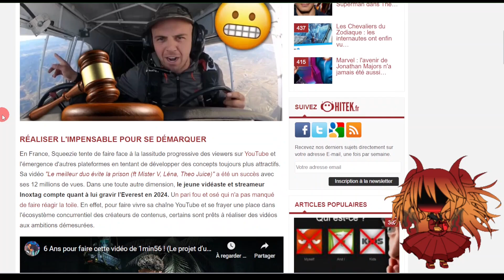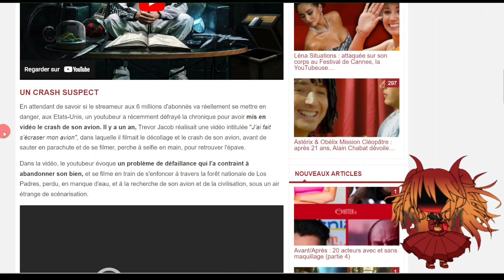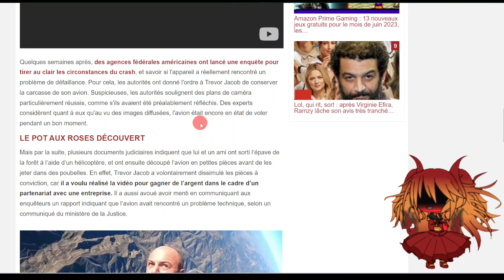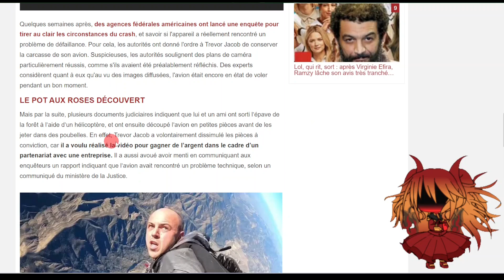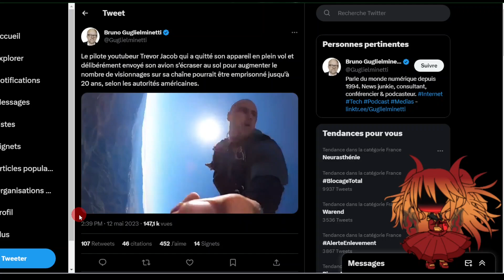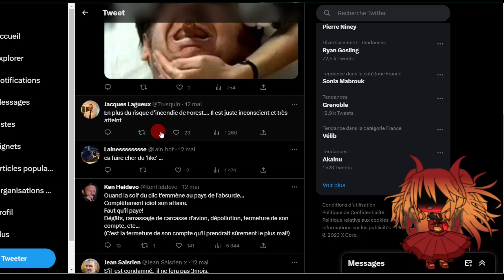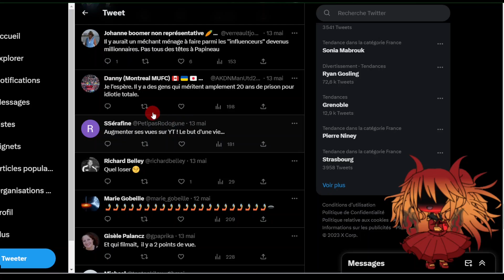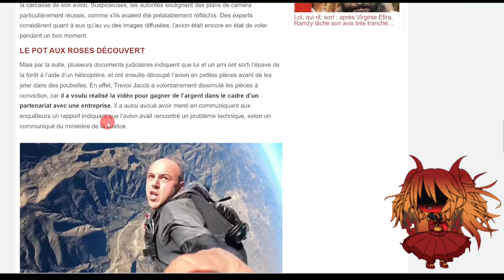Un youtubeur se filme en train de faire crasher son avion